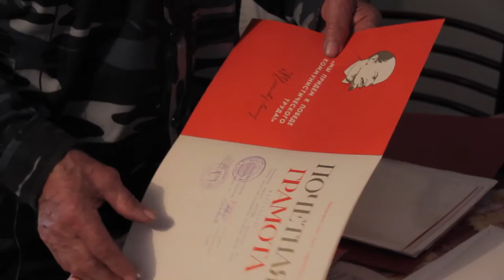Николай Магась отпразднует юбилей вместе с Краснодарским краем